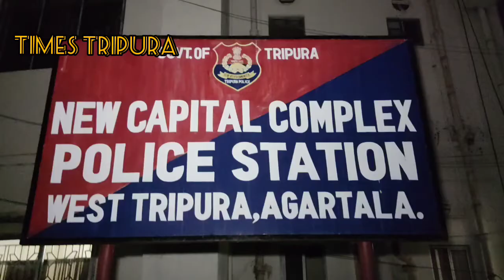নন্দন নগর থেকে নেশা সামগ্রীসহ 7 যুবককে গ্রেপ্তার করল এনসিসি থানার পুলিশ